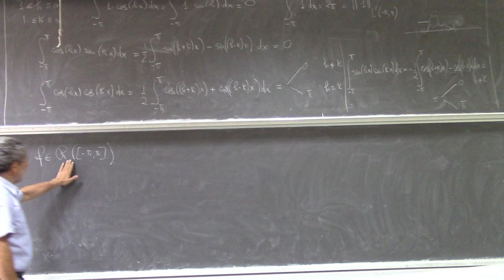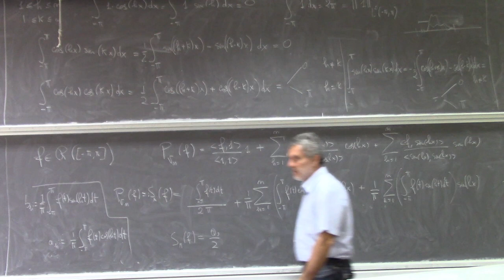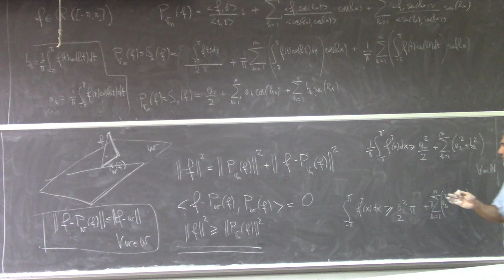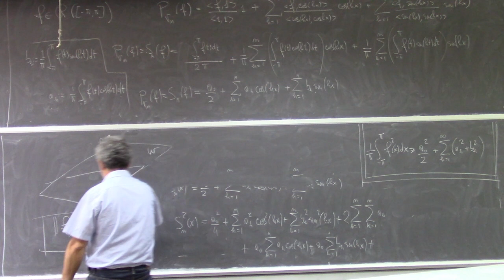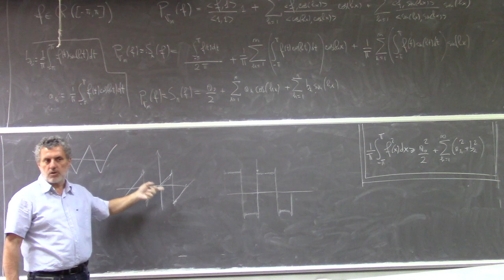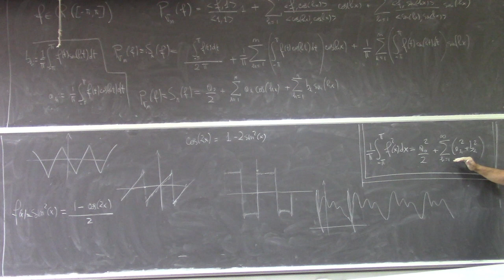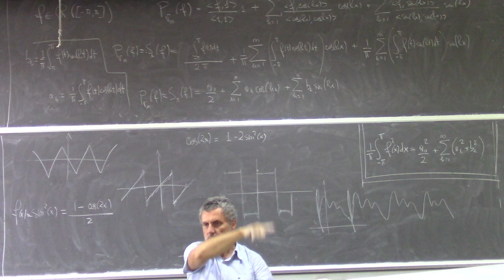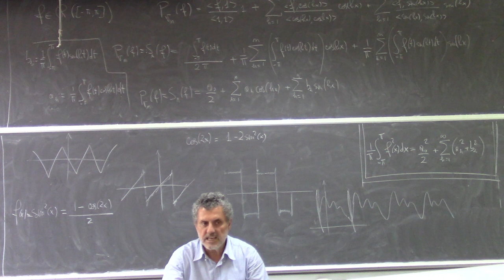Metodi matematici per Ingegneria L2b